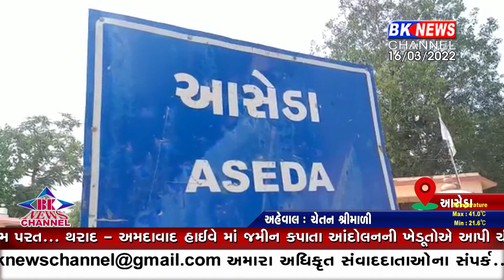આસેડા દૂધ વિતરણ...